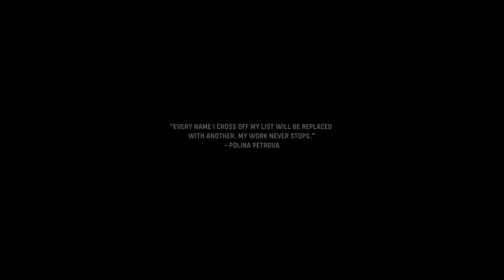I Hardly complete Mission - LADY NIGHTINGALE (COD Campaign)😁😁😁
PS5 Call of Duty Vanguard Walkthrough Gameplay Part 7 includes a PS5 Review and Story Campaign Mission 7 for PlayStation 5, PS5, Xbox Series X, and PC of COD Vanguard 2021 Story Campaign. This Full Game COD Vanguard Gameplay Walkthrough will include a Call of Duty Vanguard Story Campaign, Review,

I do on my Channel GAMING🎮 | VLOGGING📷  | UNBOXING📦
Hope you like💙 my Channel Enjoy!

📰Credit🎫
If I have used in this video some Google Data( Images, Music, Clip Art, & Short Videos, etc.). So Given the Credit of Respected Owners Thank you so much for providing the data. Thanks!😃

🖥️ PC Specs 📱
• Operating System: Windows 10 Pro
• Processor: Core i5
• Ram: 8GB
• Graphics: GTX 660

Gaming platform PC
                           and  PlayStation 4 LIVE.